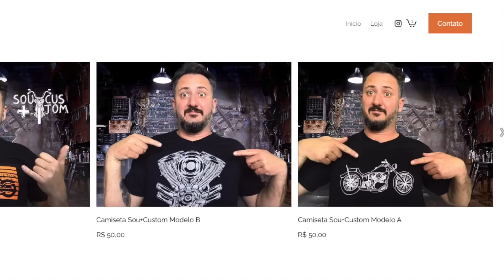5 Motos Custom PARA NÃO COMPRAR